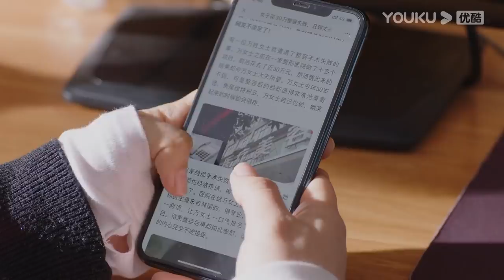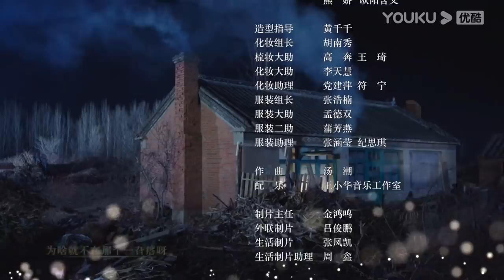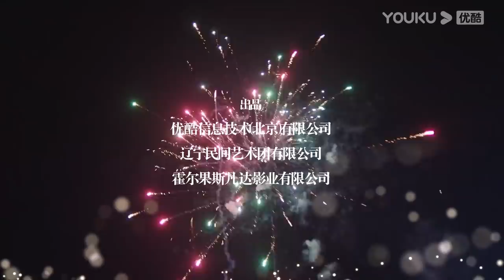【乡村爱情14 Country Love 14】EP29| 刘能回归！爆笑迎虎年|毕畅/贺树峰/唐鉴军/王小利/刘小光/宋晓峰/倪大红/赵本山 |爱情喜剧片|优酷 YOUKU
【乡村爱情14 Country Love 14】淘宝直播基地的建成，无疑为已踏入小康的象牙山，又翻开了新的篇章。过了色彩斑斓的深秋，就会迎来白雪皑皑的冬季，市里提出了“打造乡村冬季生态游”的号召，大学生村官杜小双积极响应，决定举办“舌尖上的象牙山”。为充分调动大家参与的积极性，并在对外宣传上造势，宣布“冠军”奖金十万。
★主演：毕畅/贺树峰/唐鉴军/王小利/刘小光/宋晓峰/倪大红/赵本山/田娃/关婷娜/赵海燕/孙立荣/筱素清/吴云飞/蒋依杉/王小华/高赫迪/张小飞/贺美玲/马心怡/闫光明/刘流/王小宝/于月仙/葛珊珊/董三毛/王小虎/金玫玫/唐娜/金鸿鸣/付滃/孟令宇/李琳/贾冰/陈爽/王悦/霍云龙
★集数：40集

★会员更新时间：每周一至周五18:00（UTC+8）抢先看2集，周六周日抢先看1集

0:00 加入优酷会员，精彩抢先看
0:30 Join YOUKU membership to get early access

Shop officially licensed merch from your favorite YOUKU shows! YOUKU x KOITAKE Global Store